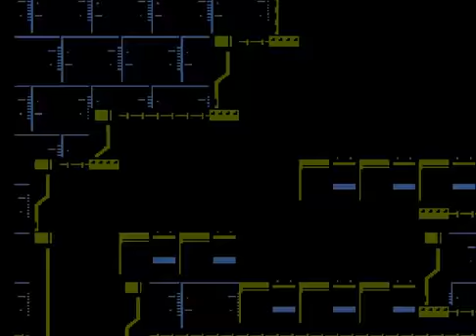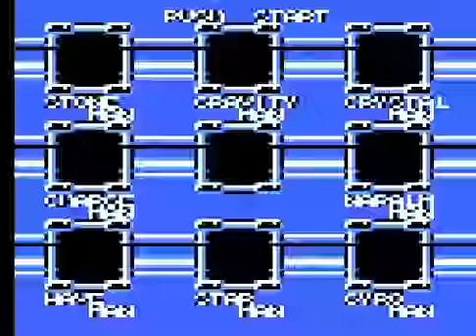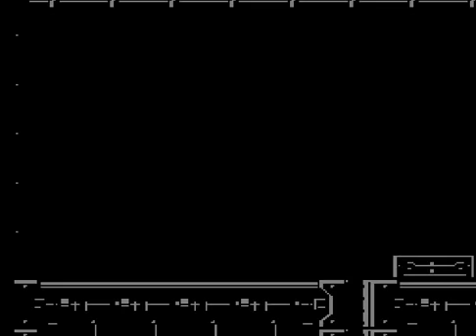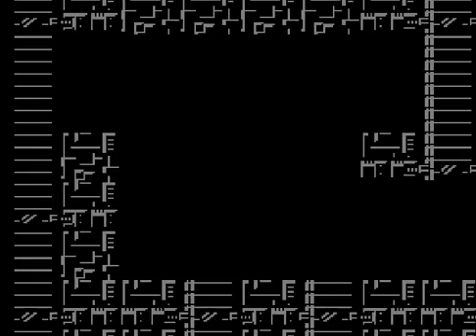록맨5 렉에뮬 노캔 노특수무기(애로우 러시 비트만 허용) 노다이 올클리어